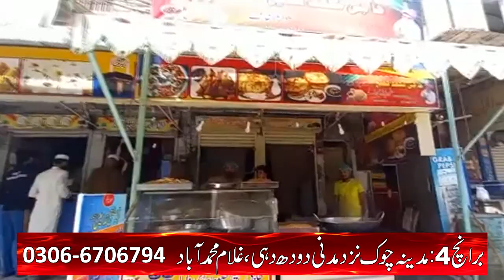Haji Shafi Fast food Tvc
Fast food Tvc